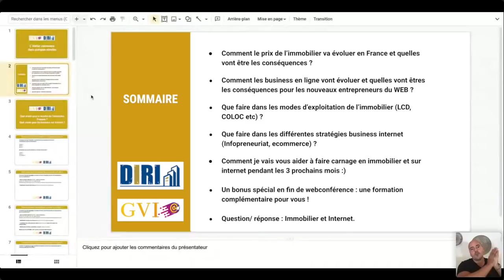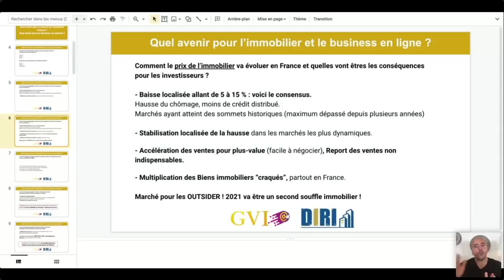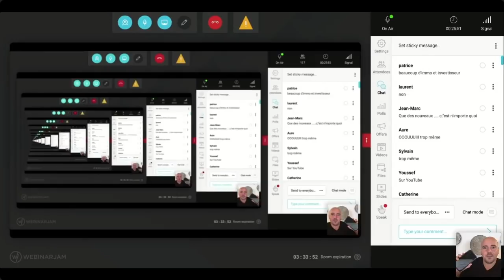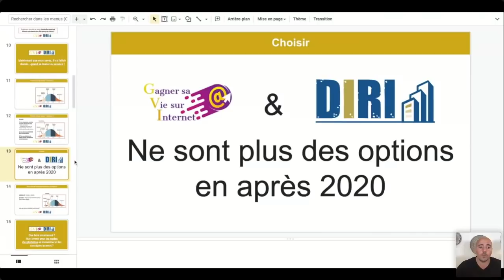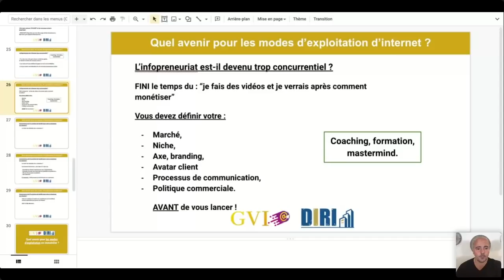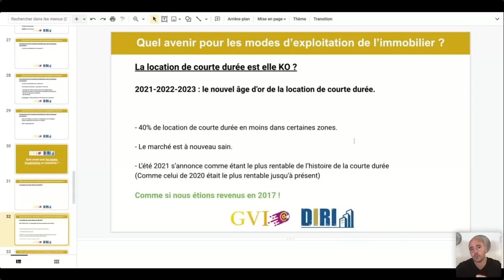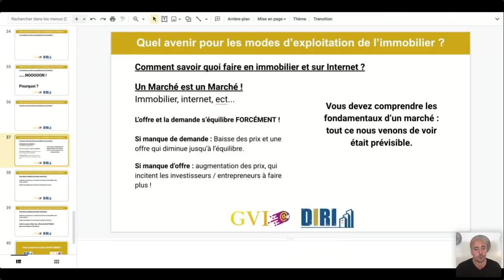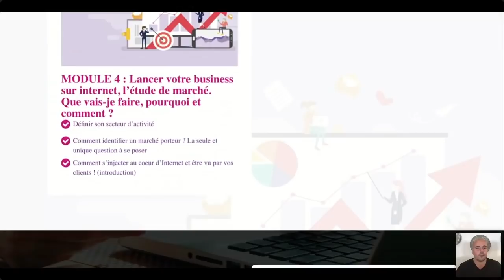Le devenir de l'immobilier et d'internet pour 2021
- IMMOBILIER Formation gratuite (1 heure) : les 7 étapes pour commencer ou vous développer en immobilier

- Obtenir 1h de formation, les 7 ÉTAPES POUR GAGNER SA VIE SUR INTERNET